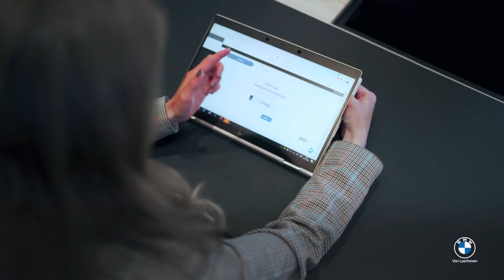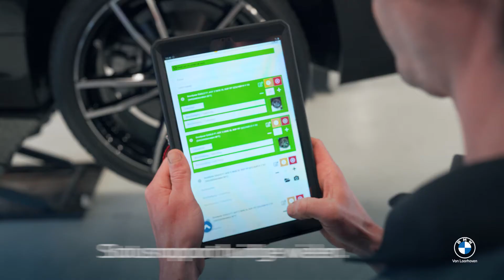Hoe gaat een wielenwissel in zijn werk?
Van Laarhoven BMW & MINI geeft een uniek kijkje achter de schermen! Waar gaan je winter/zomer wielen naartoe? Hoe worden ze gemonteerd? Bekijk de video en leer meer over het proces!